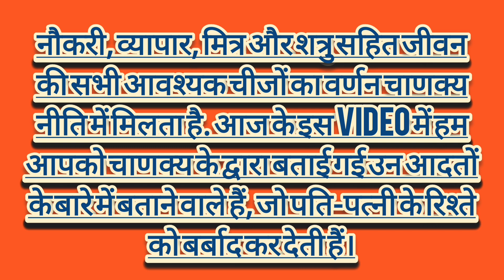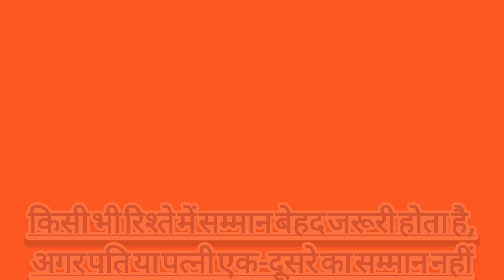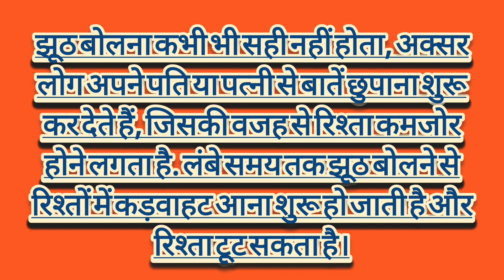चाणक्य नीति: पति-पत्नी की ये आदतें जीवन को कर देती हैं बर्बाद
hello guys these videos is mativational purpose , yha par sirf Motivation ke liye video uploade kiya jata he jisse ki ap apne life ko sahi kar ske please like share and subscribe
Audio Credited By-Youtube Music Library